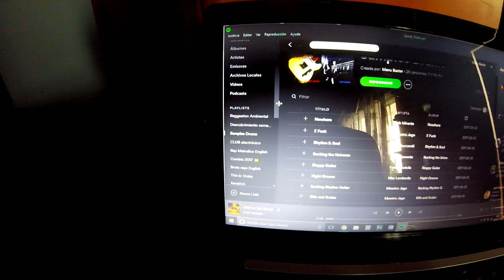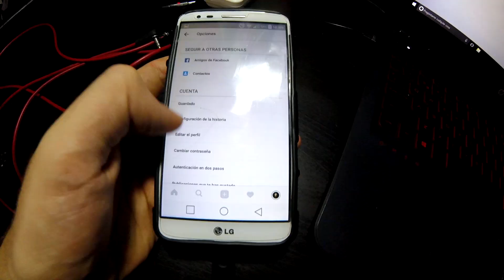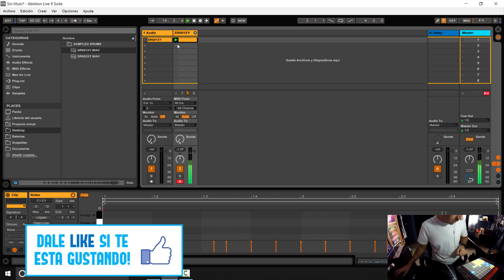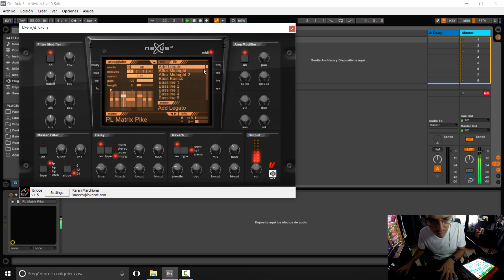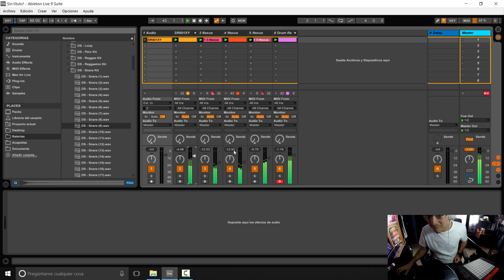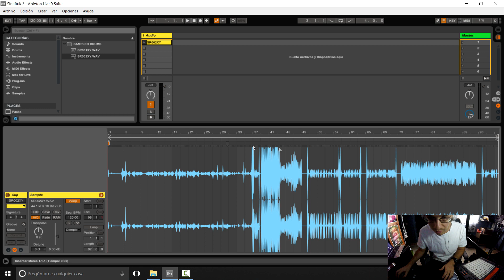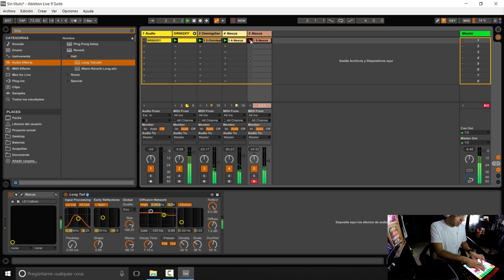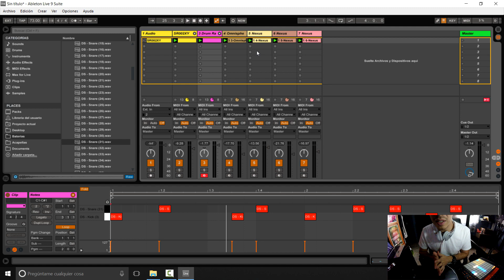SAMPLEANDO DRUMS DESDE INSTAGRAM Y SPOTIFY | SONIDO HIP HOP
Saludos, mi nombre es Baster Beats y bienvenido a Sonido Hip Hop! En este vídeo vamos a samplear drums en instagram y spotify para utilizarlos en nuestros beats, os animo a que además de samplear trozos con melodías e instrumentos también utilicéis los trozos de batería que quedan sueltos muchas veces en las canciones, de manera que vayais completando vuestro catálogo de samples de drums. Espero que os haya gustado el vídeo y que os sirva para vuestra música.